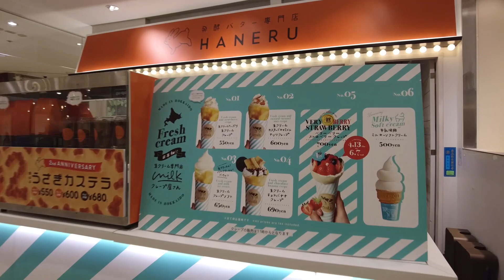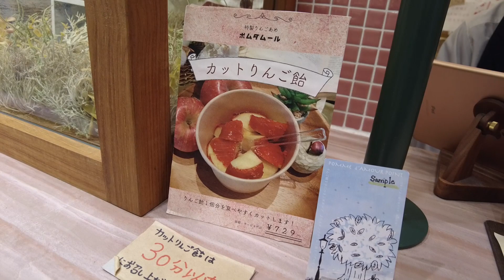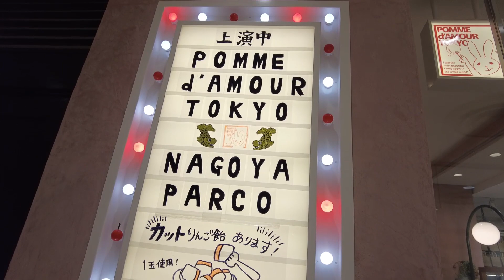תפוחים מקורמלים🍎 זה כרגע הכי טרנדי באינסטגרם יפן! זה כזה מושלם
⟡.･ﾟ・✧･ﾟ・。.・゜✭・.・✫・゜・。..・。.・゜✭・.・✫・゜・。.⟡⟡.･ﾟ・✧･ﾟ・。.・゜✭・.・✫・゜・。..・。.・゜⟡

◄💎TIKTOK shorturl.at/cmqz9
◄📷INSTEGRAM(@irachan18) shorturl.at/aipEP
◄📘FACEBOOK shorturl.at/wNW19

מצלמה
DJI Pocket 2
sony
מיקרפון
חצובה קטנה
מפצל מיקרפון (אם אתם קונים שני מיקרפונים)!
כלוב למצלמה להחזיק מיקרפון 1
אוזניות שלי( גיימינג עם מיקרפון)